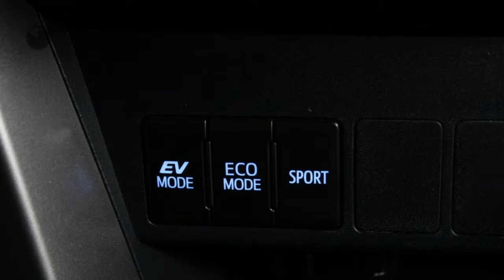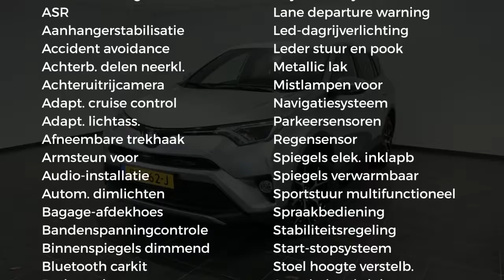Toyota RAV4 2.5H 5dr AWD STYLE ( Navigatie, Trekhaak afneembaar )